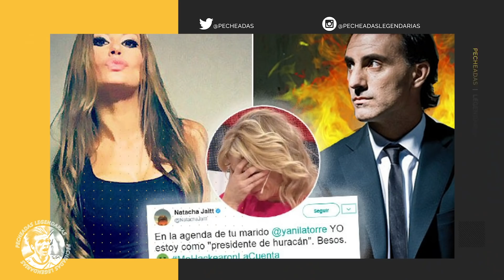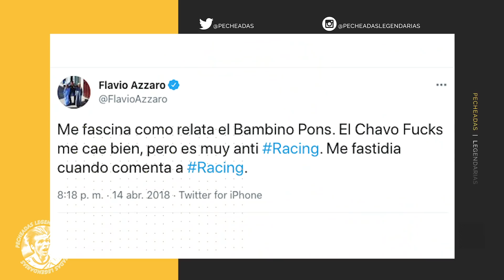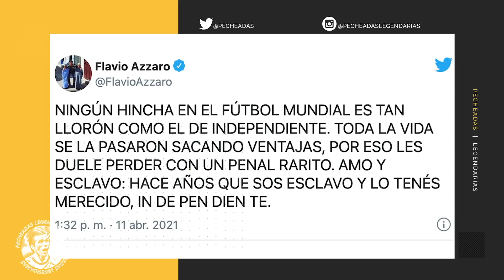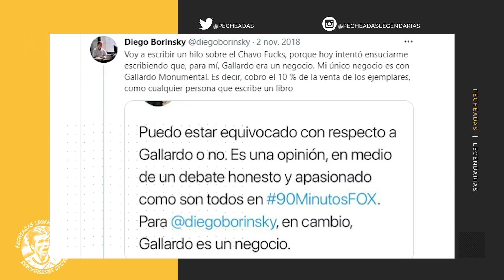Los enemigos del Chavo Fuchs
Los enemigos del

Calenton y de pocas pulgas, el Chavo se ha peleado con incontable cantidas de colegas a lo largo de su extensas carrera. Hoy, en Pecheadaslegendarias, los Enemigos del Chavo Fux.

No hacemos juicio de valor, ni damos opiniones. Solo contamos historias.